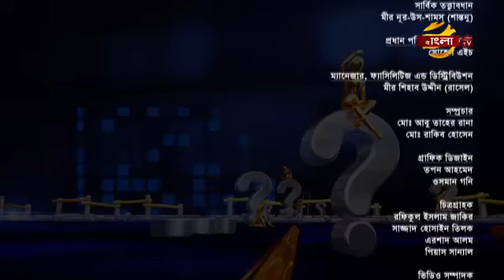উদযাপন || মো হেলাল উদ্দিন এবং এডভোকেট শিমুল পারভীন || প্রমিসেস জানতে চাই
প্রমিসেস_জানতে_চাই মাদক ও মানসিক সমস্যার সমাধান মূলক অনুষ্ঠান বৃহস্পতিবার রাত ১১.৩০ মিনিটে শুধুমাত্র বাংলা টিভিতে

এবারের বিষয়

এবারের অতিথি- মো_হেলাল_উদ্দিন (সাবেক সহ-সভাপতি এফবিসিসিআই) এবং এডভোকেট_শিমুল_পারভীন (লেখক ও সংগঠক)

Promises Medical Limited নিবেদিত, মাদক ও মানসিক সমস্যার সমাধান মূলক অনুষ্ঠান প্রমিসেস_জানতে_চাই অনুষ্ঠানটি বৃহস্পতিবার রাত ১১.৩০ মিনিটে শুধুমাত্র বাংলা টিভি তে
প্রমিসেস মেডিকেল লিমিটেড
মাদকাসক্তি ও মানসিক রোগ নিরাময়ে চিকিৎসা ও পূনর্বাসন কেন্দ্র,
আরো জানতে,
মাদকাসক্তি ও মানসিক রোগ সম্পর্কে যে কোনো তথ্য ও সেবার জন্য কল করুন-
সরাসরি যোগাযোগ ঠিকানা -
প্রমিসেস মেডিকেল লিমিটেড
বাড়ি -১৭, রোড - ২০, ব্লক - জে, বারিধারা, ঢাকা - ১২১২‬
আসুন সবাই মিলে মাদককে না বলি। একটি স্লোগান - "চলো যাই যুদ্ধে, মাদকের বিরুদ্ধে”
মাদকাসক্তদের সমাজের বোঝা না ভেবে ভালোবাসা ও সুচিকিৎসার মাধ্যমে সুন্দর জীবনে ফিরিয়ে আনাই সচেতন নাগরিকের দায়িত্ব।
Promises Jante Chai   Talk Show   Ep 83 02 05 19